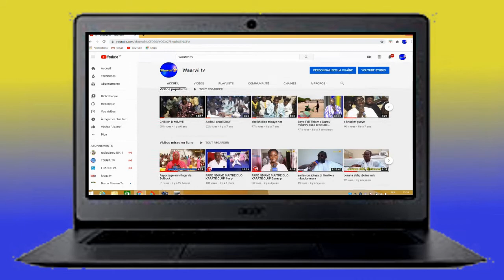JOTAAY BI L'invite Sokhna Mame Bousso Dieng THEME KOLLERE 02 partie